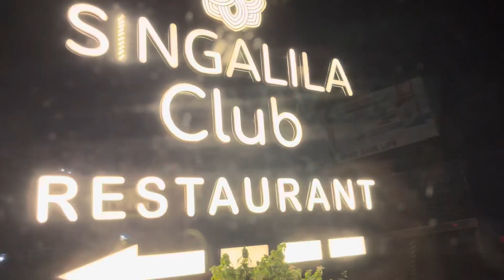सुमीत जी ने आज मुझे बहुत ही प्यारा सर्प्राइज़ दिया।🎁🫰🧿surprise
Aaj mujhe bhout hi acha surprise diya Sumit ji ne